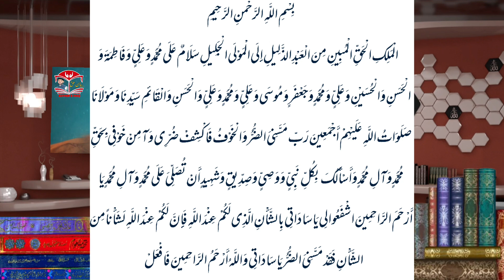Areeza Imam Zamana aj ||15 Shaban 2023|| Letter to Imam Zaman aj || Biyan E Haq | Imran Haider NajFi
Areeza imam zamana
areeza
imam e zamana
areeza imam e zamana
imam mehdi
imam zamana areeza
imam
areez imam e zamana
imam mahdi
imam e zamana ko areeza likhne ka tareeka
areeza
imam mahd areeza
areeza imam zamana a.s
imam mehdi manqabat
areeza e imam e zamana
ariza imam e zamana
imam mahdi a.s ko areeza
areeza manqabat
ariza imam zamana
imam ali
manqabat imam mehdi
imam e zamana se mulaqat

Assalam Allaikum EveryOne. My Name is Imran haider NajFi I live in najaf e Ashraf Iraq near Harram IMAM ALI A-S But In The Reality I Am from Pakistan.

We Will Show you in our channel about Islamic Bayans, Islamic Ahadees, Islamic Speeches, Islamic Books, Islamic Miracle (Mojza) And Much more About Islamic. If Any Kind of Information You need then You Can Ask with us And.

Thanks

I'm on Instagram as @imran_haider_najfi. Install the app to follow my photos and videos.